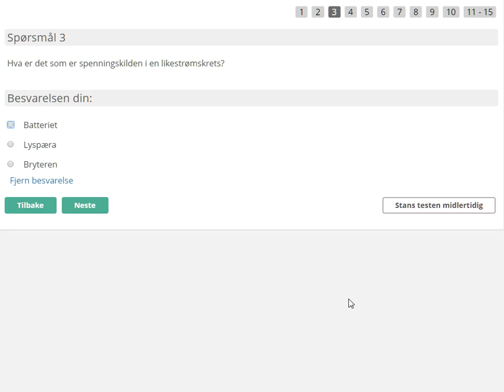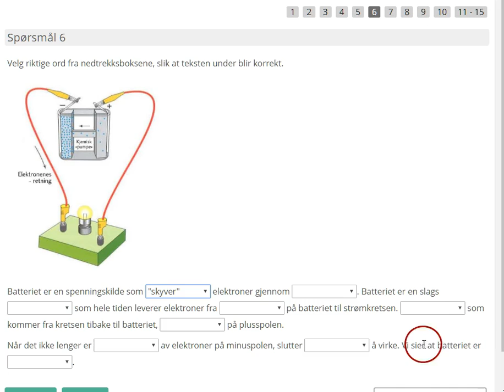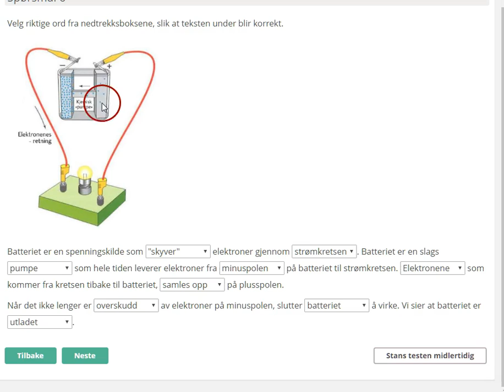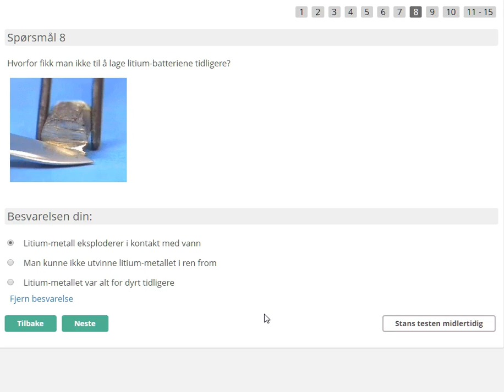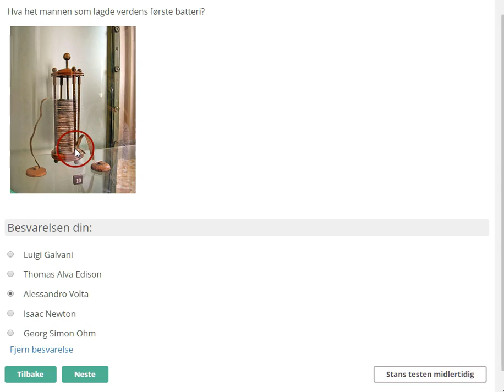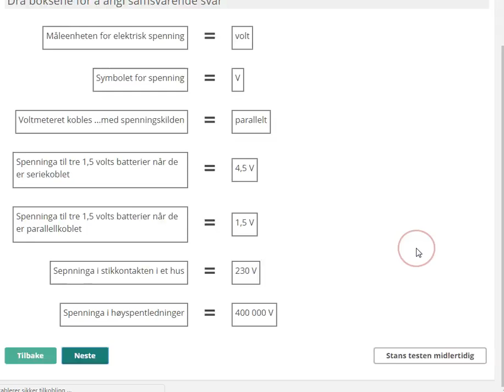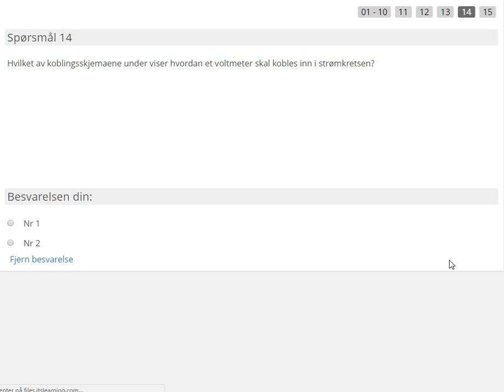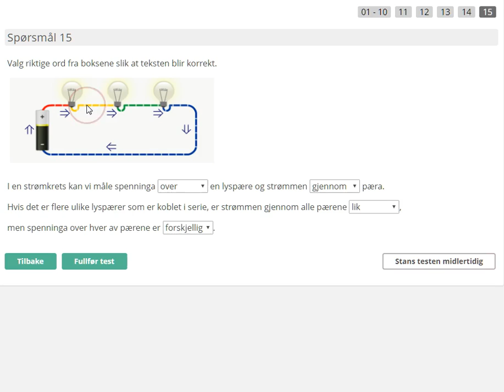El-test nr. 3: Elektrisk spenning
Løsningsforslag for test i It's Learning. April 2017.